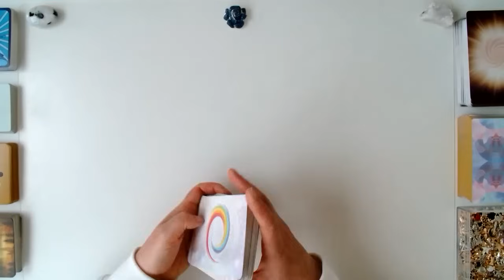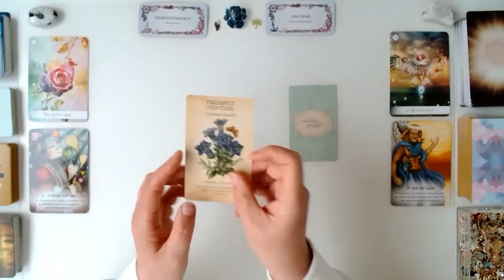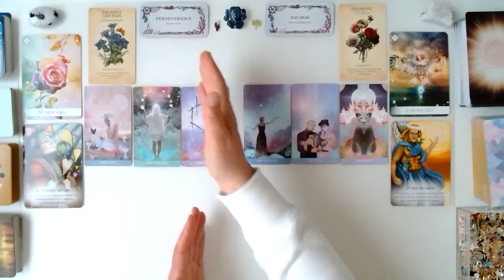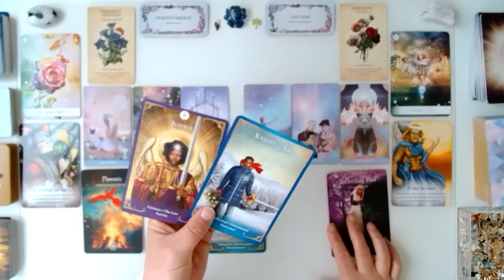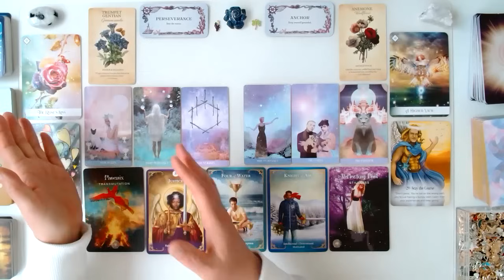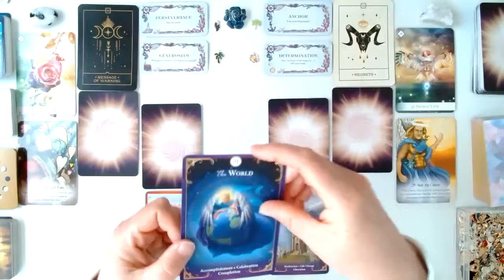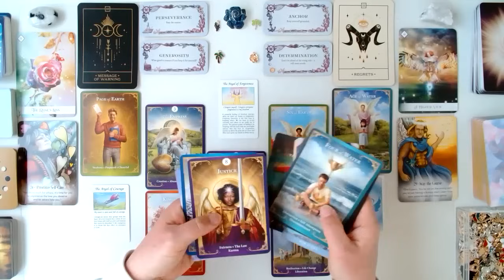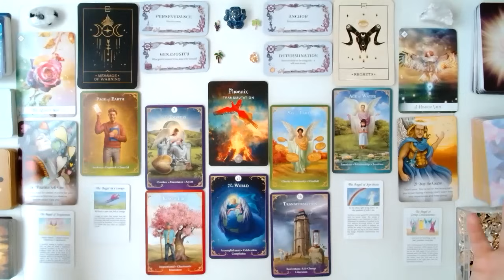Pisces🔥A PHOENIX RISING PISCES! 🌍YOU ARE READY TO STEP OUT OF YOUR COMFORT ZONE AND CHANGE THE WORLD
💝💝Pisces, this is a message to say you are ready - you are in a period of transmutation, and over the next four weeks, it's really important to put yourself out there - rewards and messages will arrive when you do. Prioritise self-care during this time. This is a timeless tarot reading for the Pisces collective, and your energy will guide you here whenever you are ready to receive this message.

💝Welcome to my Pisces Tarot Channel. This is for Pisces Sun, Moon, Rising, and Venus. I am Heather, a Pisces sun, a psychic energy intuitive reader and an animal communicator.

💝Change your relationship with Money forever after reading my Essential eBook "From Zero to Money Hero - The Ultimate Guide to Mastering the Art of Making Money":

💝My Other Channels:
Angel Dogs Tarot Youtube Channel: @angelmagictarot
The Islay Wellness Academy YouTube Channel  @TheIslayWellnessAcademy

💝Cards used today:
Guardian Angel Messages Tarot: Guardian Angel Messages Tarot
Oracle of the 7 Energies
The Sword of Light Oracle
The Sacred Forest Oracle
Botanical Inspirations
Voice of the Souls Oracle
Angel Meditation Affirmations
Sea Melodies

💝Video link to the 1st chapter of the story about how I uncovered my psychic capabilities

💝 Some links on this site may provide me with an affiliate commission; this is at no cost to you, and I am grateful for your support in using these links as they help me to fund this channel and facilitate my ability to keep providing guidance and support to the Pisces collective.🙏🏼